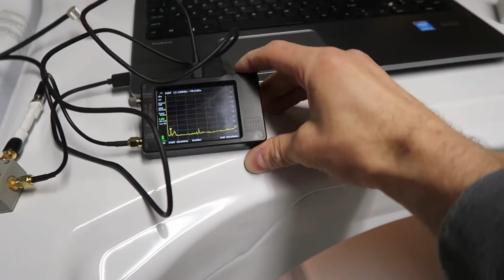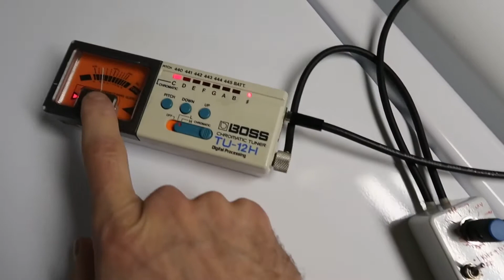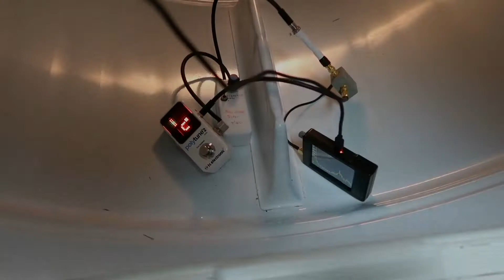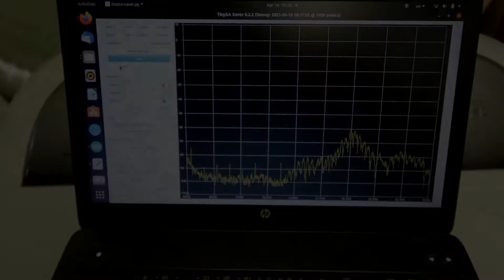Why is my TinySA in the Drier?? (precompliance EMI testing at home)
It turns out my drier is one of the quietest places (low radio interference) in my home, so my TinySA Spectrum Analyzer is going in the drier with my new guitar pedal for some pre-compliance conductance testing. I compare my guitar pedal to two commercial pedals that passed compliance testing and show mine is lower in emissions.